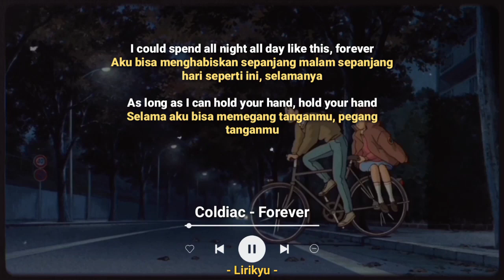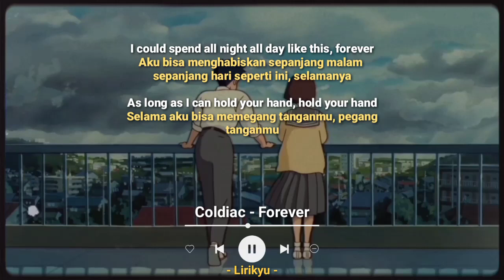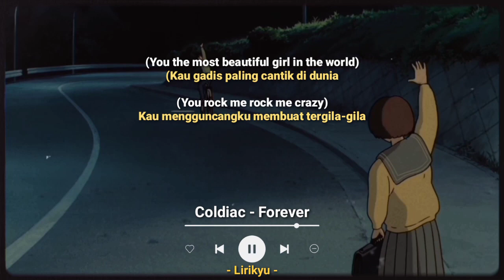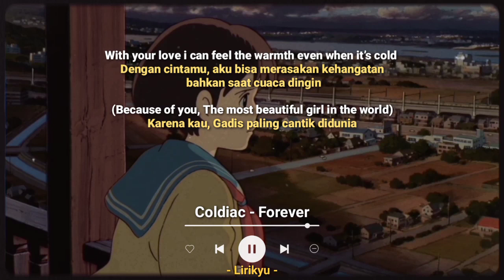Coldiac - Forever (Lyrics Terjemahan)